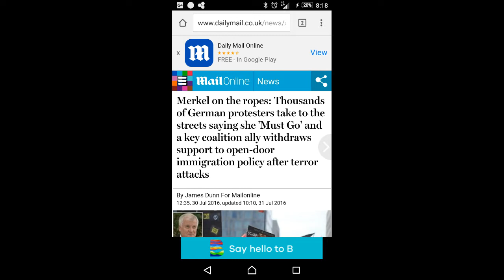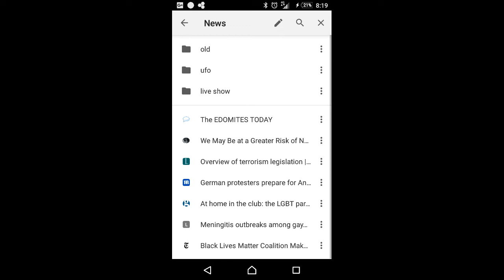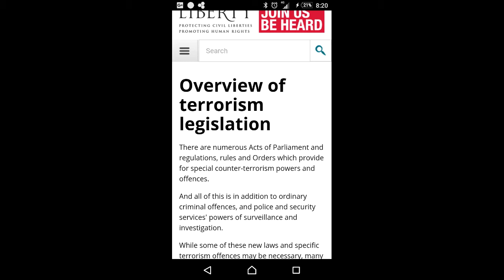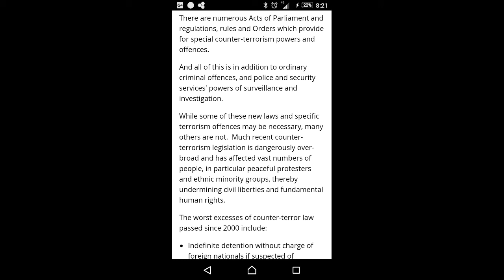1 THE END of your human and democratic rights